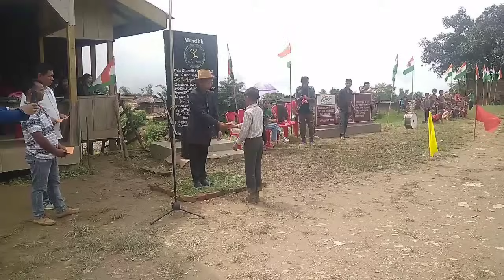Peshu Village~independence day celebration 2023.Noklak distric- nagaland(john s meyo)